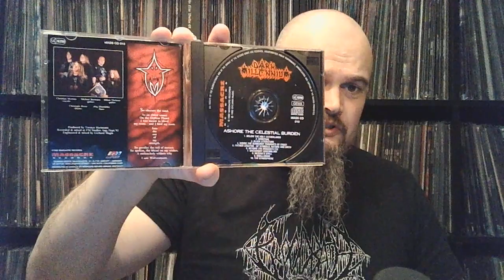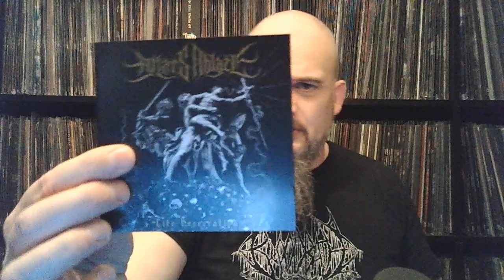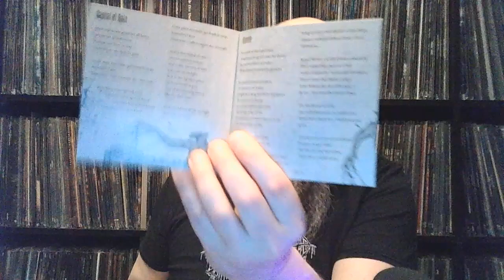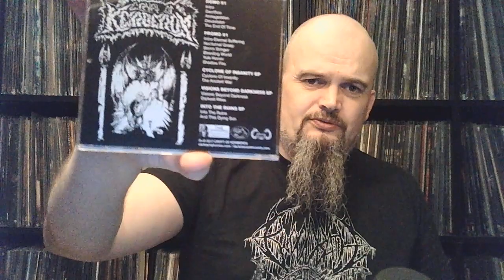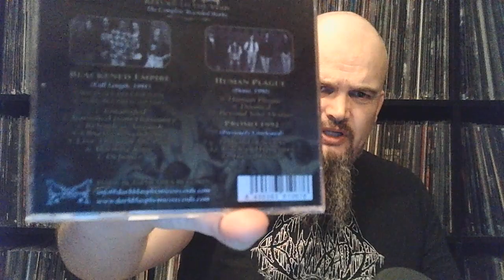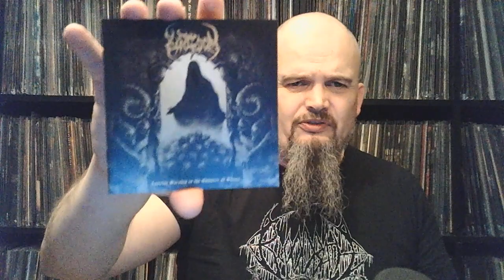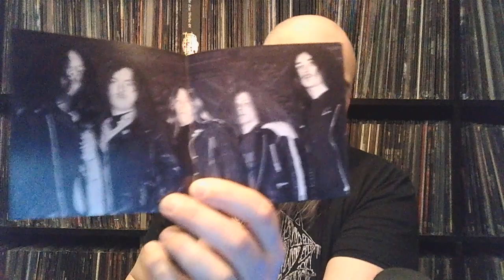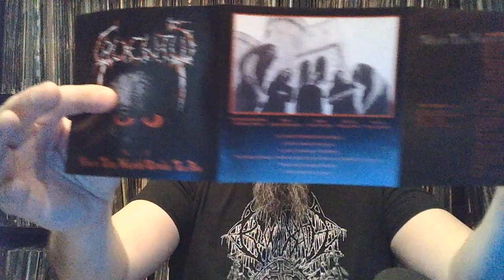Bonded By Metal collection update #109 A bunch of cd's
Yeah, finally got around to film this, been putting it of for far to long.
Just a quick blast through them. Hope you enjoy. Cheers.

Werewolves - What A Time To Be Alive
Werewolves - The Dead Are Screaming
Werewolves - From The Cave To the Grave
Misery - On Demon Wings
Misery - Curses
Crusher - Untearable Off Colossus
Morticious - Demos
Ashen - In The Abyss Of Darkness
Cruentus - When the Earth Ends to Be
Hatred . Daze of Darkness